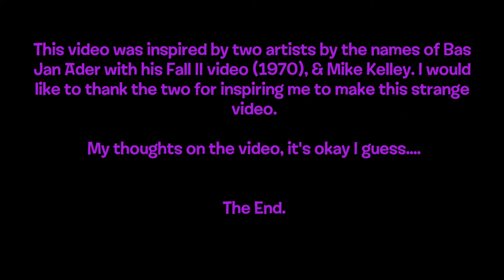The Seven Stages of Dementia.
IGNORE THIS POINTLESS VIDEO IT'S FOR A CLASS PROJECT!